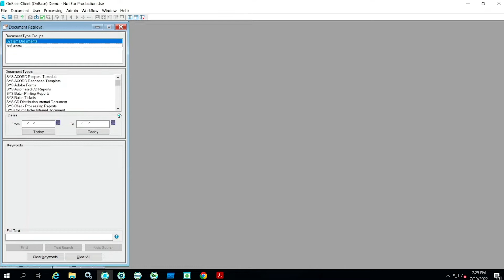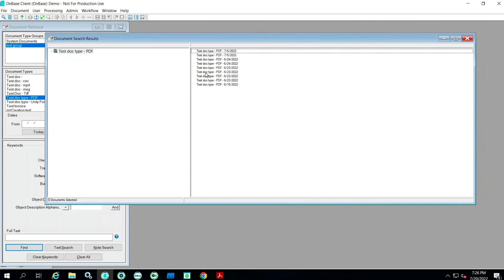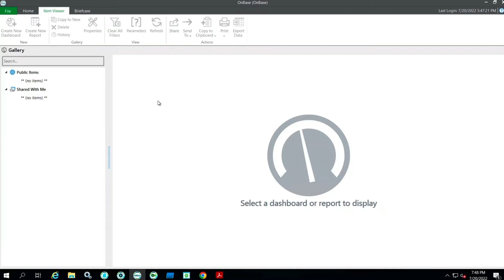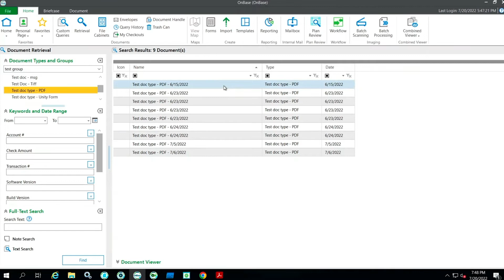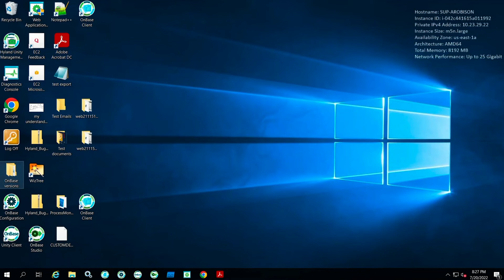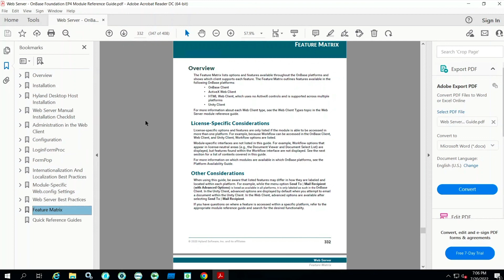What's the Difference Between OnBase (Thick), Unity, and Web Client?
Check out this demo to learn about the difference between OnBase (Thick), Unity, and Web Client.

00:00 OnBase Software Question
00:25 Thick Client
01:40 Unity Client
03:35 Web Client
04:57 Feature Matrix
05:19 More Videos Like This

👇 Submit an OnBase question you'd like answered!